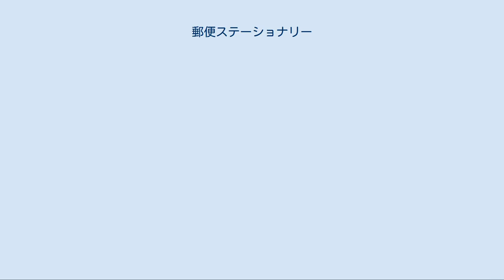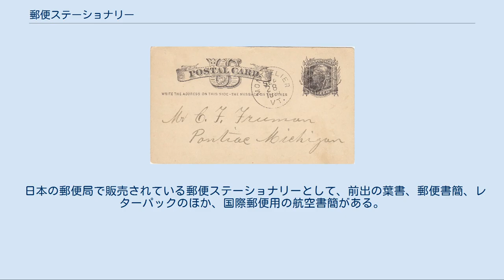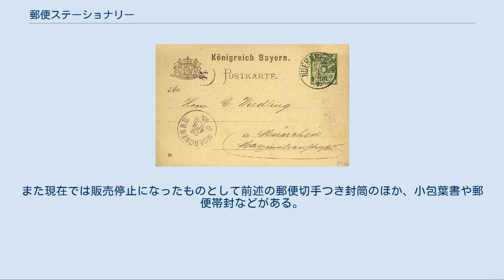郵便ステーショナリー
アメリカ合衆国で1881年に発行に発行された切手付き封筒 バイエルン王国で1895年に発行された官製はがき 郵便ステーショナリー（ゆうびんステーショナリー、postal stationery）とは郵便局が販売するステーショナリー（文房具）で葉書や封筒に郵便料金前納を示す切手や文字があらかじめ印刷され、新たに切手を貼ったりする必要のないステーショナリーの総称である。
葉書や郵便書簡（ミニレター）、特定封筒郵便物（レターパックなど）などもその範囲にはいる。
 1840年、イギリスで料金前納、全国一律料金などを基本とする近代的郵便事業がはじまったが、そのとき切手とともにマルレディー封筒（官製封筒・デザイナーの名にちなむ）という料金前納を示した官製封筒が販売開始されていた。
しかし、この官製封筒は込み入った図案で、宛名欄が狭く使いにくいという欠点があり、切手のほうが簡便であるとして、広く受け入れられた。
その後、封筒に切手を貼ったスタイルを模した官製封筒が作られるようになり、また同様に葉書も発売されるようになった。
 現在、身近な郵便ステーショナリーとして官製はがきがあるが、封筒に切手もしくは使用できる旨が印刷されるものも全て入る。
そのため郵便書簡のように折り畳み式の便箋兼封筒のうち印面が印刷された郵便局販売のものも含まれる。
 日本では、官製はがきは1873年に発行されたが、切手つき封筒も同じ年に発行されている。
しかしあまり利用されなかった為か、1908年以降販売されなかった。
その後1947年に「郵便切手つき封筒」として再発売されたが需要がなかったことから1949年に販売停止になった。
郵便書簡は、「封緘はがき」として第二種郵便物( はがきと同じ扱い、ただし料金は封書と同一 )として1900年から額面で販売され、1947年末まで発売された。
1949年に再発売になった際、第一種郵便物 (封書) 扱いとなり、1966年には売価が額面と同一となり、1981年には額面が封書基本料金よりも割安となった。
それにより葉書よりも高いものの封書基本料金よりも安い料金で合計25グラムまでの薄いものなら同封することが出来るため2013年現在も販売されている。
 日本の郵便局で販売されている郵便ステーショナリーとして、前出の葉書、郵便書簡、レターパックのほか、国際郵便用の航空書簡がある。
また現在では販売停止になったものとして前述の郵便切手つき封筒のほか、小包葉書や郵便帯封などがある。